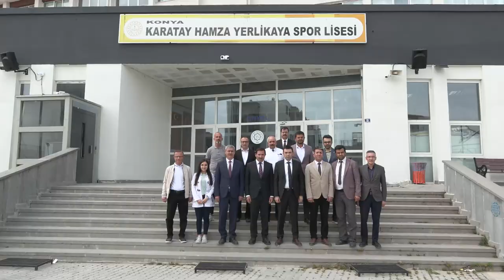Hasan Kılca: İmkânlarımızı seferber ediyoruz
Karatay Belediye Başkanı Hasan Kılca ve Karatay Kaymakamı Cengiz Ayhan, Celaleddin Karatay Mesleki ve Teknik Anadolu Lisesi ile Karatay Hamza Yerlikaya Spor Lisesi’nin ziyaret etti. Teorik eğitimin yanı sıra uygulamalı birçok eğitimin yapıldığı proje okullarında öğrencilerle buluşan Başkan Hasan Kılca, Karatay Belediyesi olarak eğitime verdikleri öneme dikkatleri çekti. Hasan Kılca, nitelikli ve özel yetenekli gençlerin Karatay’da yetişmesi için gayret ettiklerini aktardı